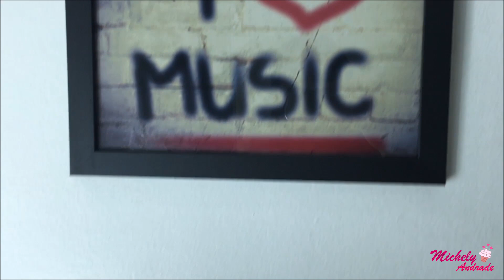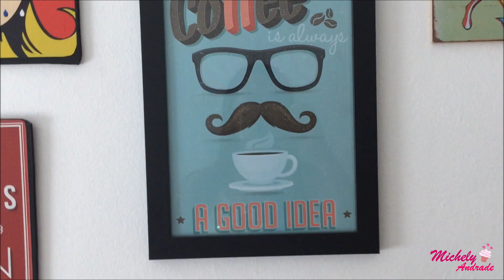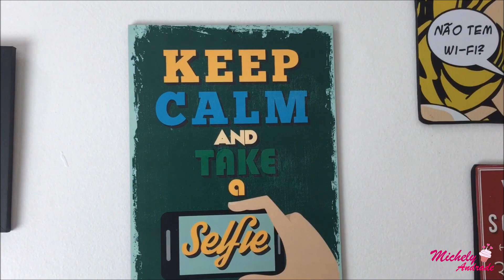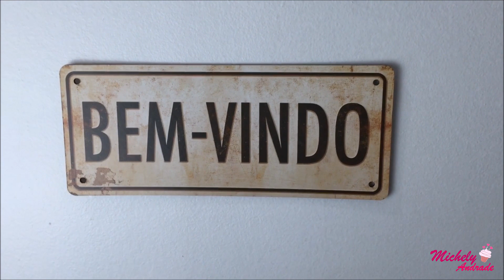Minha parede de quadros.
Olá Lindonas e Lindões!!! O vídeo de hoje é para servir de inspiração para vocês decorarem alguma parede da casa de vocês. Bora lá galera!!!